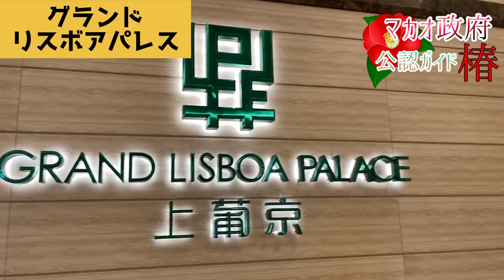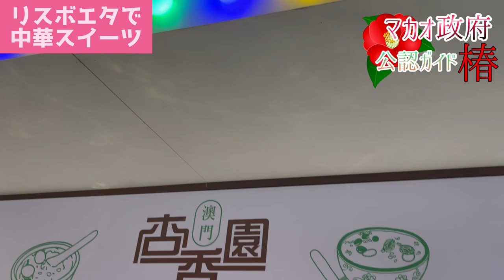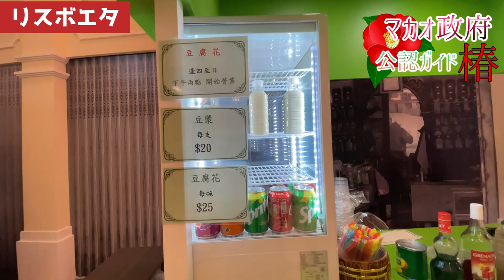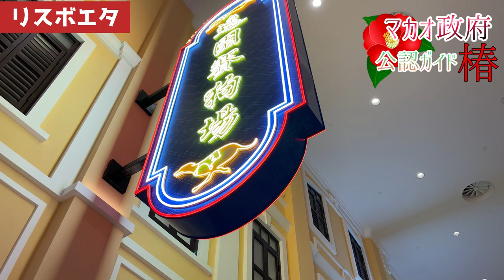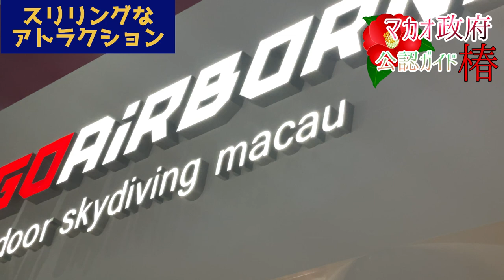【2021年現在マカオ最新カジノ】グランドリスボアパレス&リスボエタ食べ歩き 澳門vlog上葡京&葡京人 Grand Lisboa Palace & Lisboeta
2021年にオープンした新しいIR、グランドリスボアパレスとリスボエタを散策＆食べ歩きしました。
夜景もとても綺麗です。

もくじ
0:00　オープニング
0:18　グランドリスボアパレス
4:41　リスボエタ
6:34　中華スイーツ食べ歩き
8:45　スリリングなアトラクション
10:00　夜景
11:15　屋台食べ歩き

🔻人気動画🔻

★【人肉饅頭】中国マカオ猟奇事件！トラウマ級グロ映画八仙飯店の恐怖実話を現場で解説【閲覧注意】

🔻オンラインツアーのご案内
お手元のスマホやパソコンからマカオの観光スポットへ、オンラインツアーでご案内しています。
マカオの街並みをリモートで体感できるライブツアーは、実際にマカオを旅しているようだと好評です。
ランチタイムの気分転換に、お友達やご家族へのプレゼント旅行に、社員旅行にとご利用いただいています♪

🔻マカオおすすめ観光地！世界遺産オンラインツアー🔻
★世界遺産全30か所制覇観光！聖ポール天主堂跡からギヤ要塞まで

★聖ポール天主堂跡！セナド広場！マカオ世界遺産観光ライブ／HIS

★マカオ観光の中心！カラフルな世界遺産の街歩き30分／Travel At Home

★【バーチャル旅行】カラフルなマカオ世界遺産の街並みを歩く／ロコタビ

🔻自己紹介🔻

マカオ在住現地ツアーガイドの椿です。
マカオの魅力を伝えたい！
マカオの現在や歴史と謎、都市伝説などのミステリー、文化や習を紹介しています。
SNSとブログでは、マカオの最新情報を発信中です。